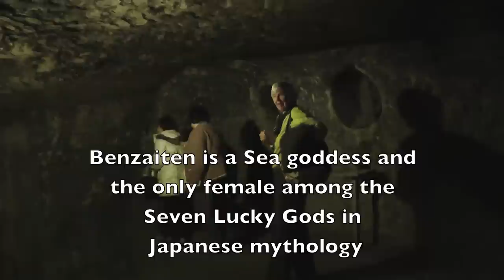JAPAN - GARDENS & CULTURE (Part 9/12) - KAMAKURA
(All 12 parts Another former capital of Japan and deservedly one of its most popular tourist destinations. We see the Great Buddha (from inside and out), Hase-dera temple and Tsurugaoka Hachiman-gu Shrine. (15 November 2012) Part 10